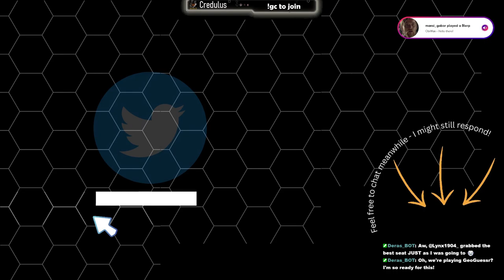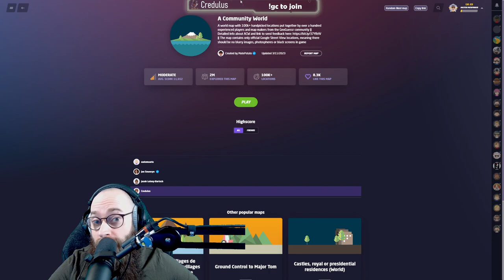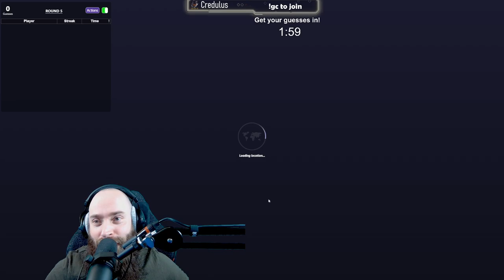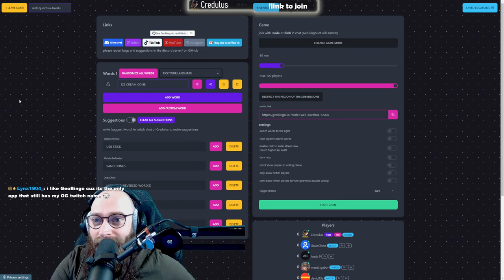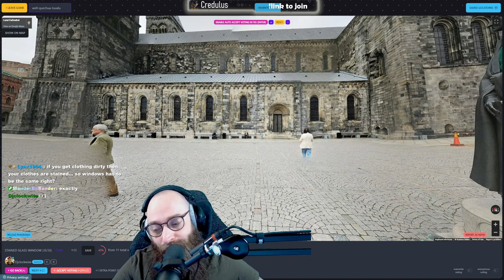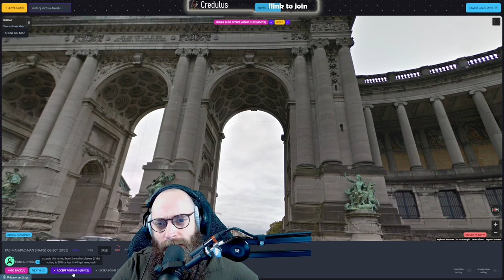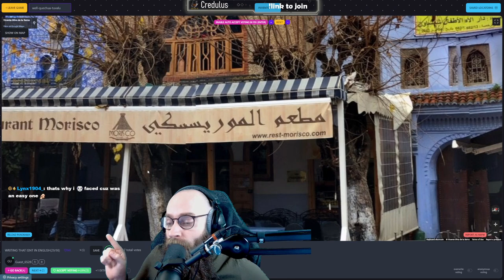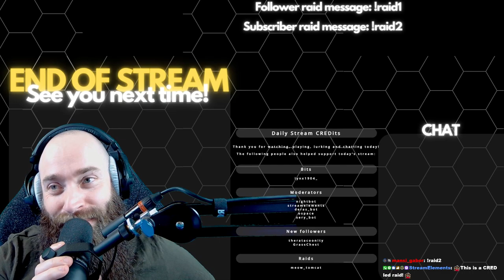2023 04 22 - GeoGuessr & GeoBingo